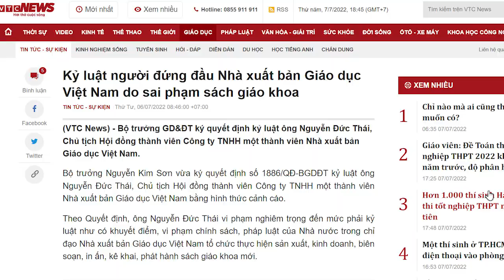Vũ Đức Đam Thoát nạn hay chờ vào lò cùng Nguyễn Kim Sơn? Xem chi tiết!